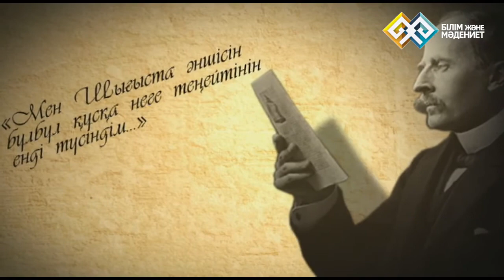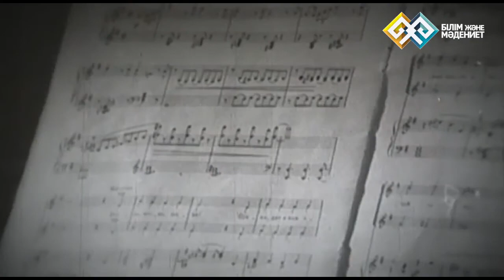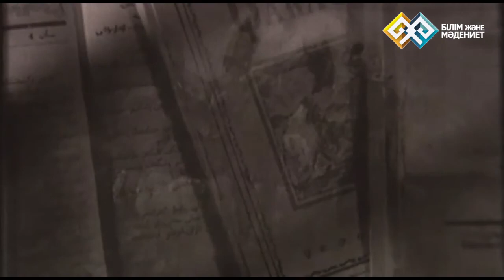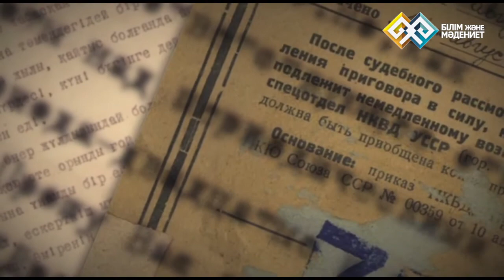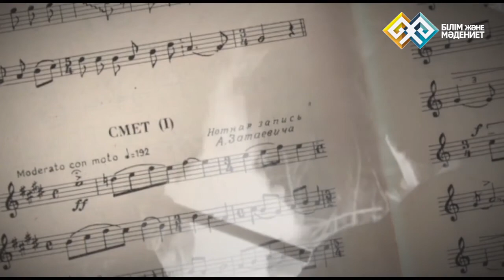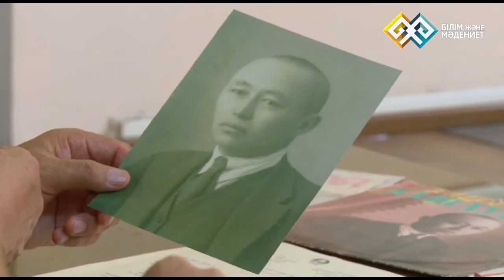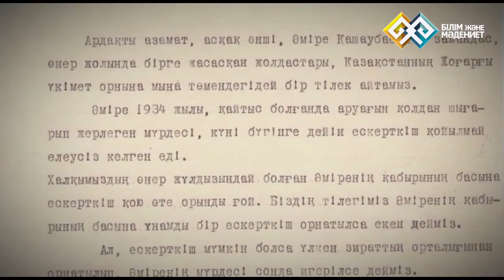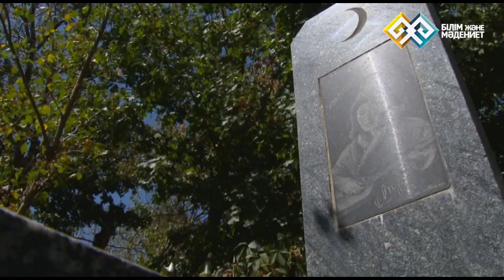"Тұңғыштар" - Әміре Қашаубайұлы (03)